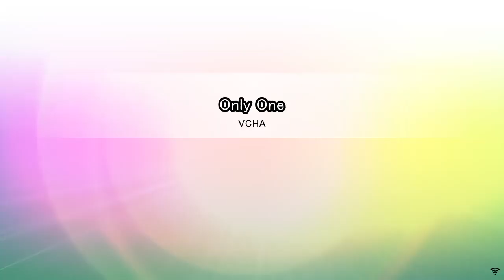[OpenTaiko/太鼓さん次郎/创作谱面] Only One - VCHA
[ 太鼓さん次郎 /OpenTaiko/TJAplayer]   Chart/创作谱面 344

I could be the one and only one
I could be your stars, moon, and your sun
Seven billion people here to love
But you make me feel like the only one

Artist/Composer: VCHA
Source:

BPM: 146
Difficulty: 3/5/7*/6/8
*featured branched chart (breakdown at 6:21)